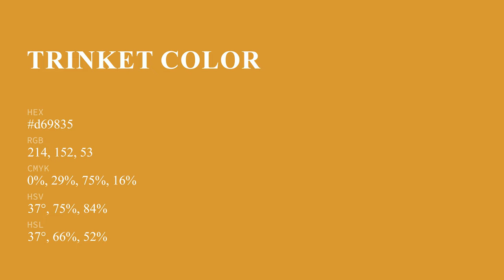Trinket color d69835 hex color - Yellow color - Cool color d69835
What color is Trinket ? d69835 hex color - Yellow color - Cool color d69835

Hex d69835 Color Code is also known as Trinket color.